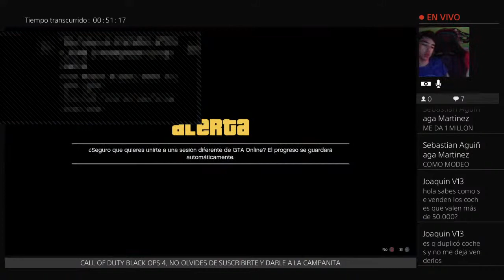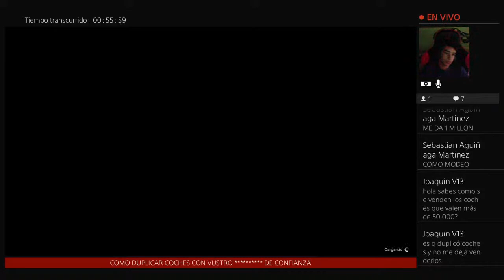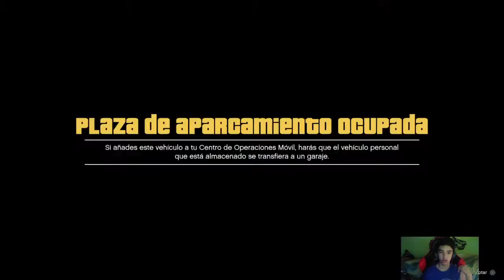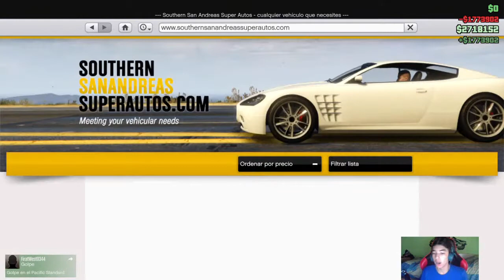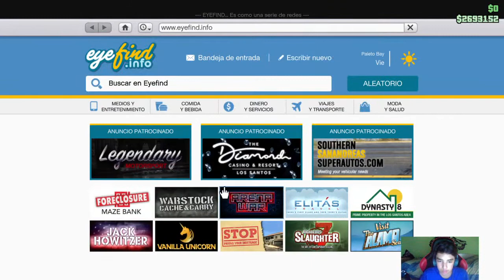COMO DUPLICAR COCHES!!!!